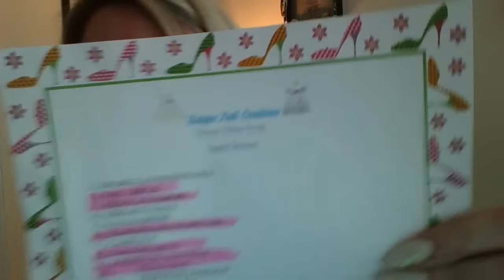Small Rant~Update~& 400 Subbies??? Unique Nail Creations